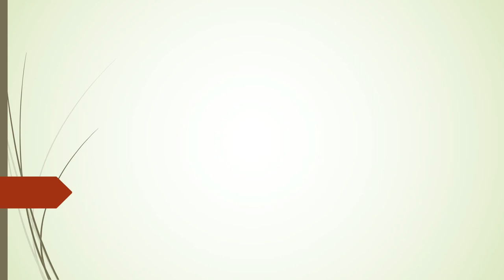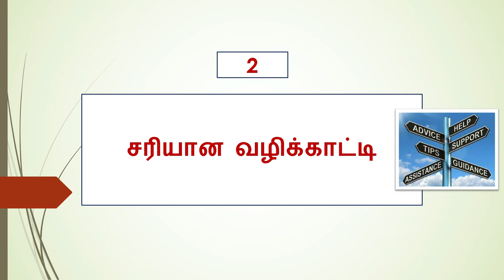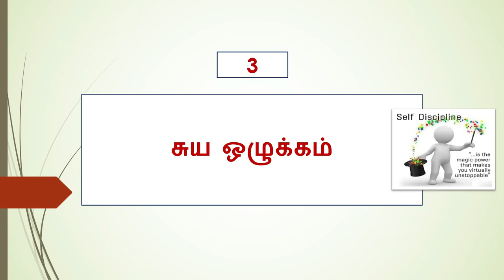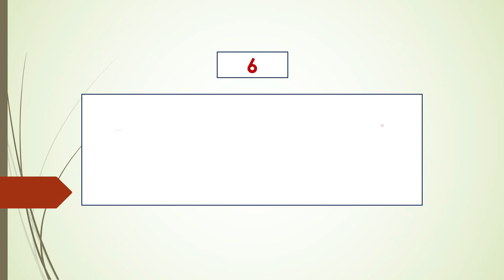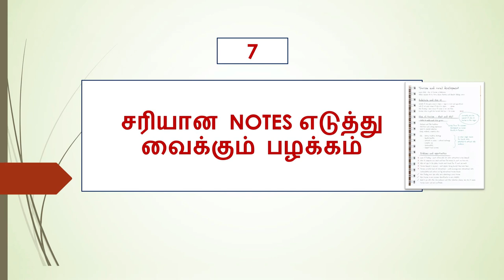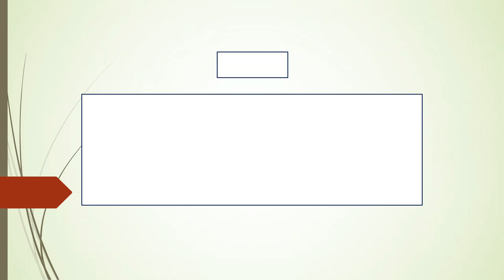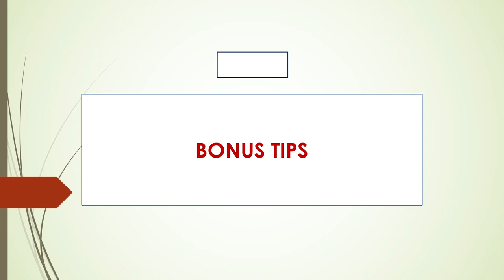100 % Pass Tnpsc Group 4 Preparation Strategy | Tnpsc Group 4 Study Tips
Tnpsc Group 4 2024 Strategies

Hello !

Today's Video is : 100 % Pass Tnpsc Group 4 Preparation Strategy | Tnpsc Group 4 Strategy | Tnpsc Group 4 Study Tips

Title :   100 % Pass Tnpsc Group 4 Preparation Strategy | Tnpsc Group 4 Strategy | Tnpsc Group 4 Study Tips